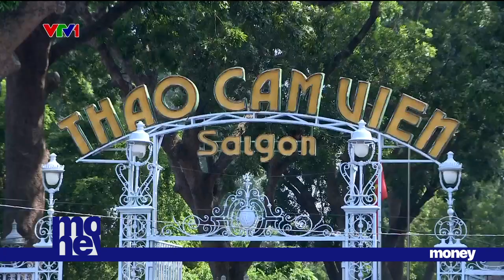Đầu tư hạ tầng chưa tương xứng cho tiềm năng phát triển du lịch? | VTVMoney